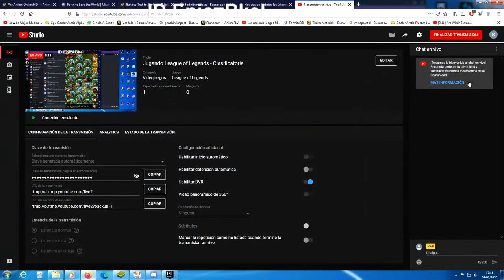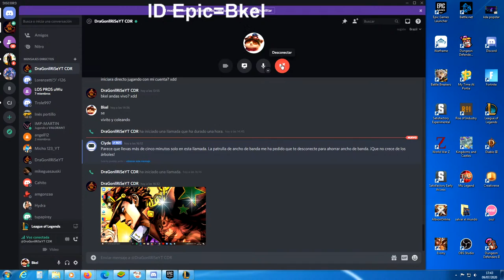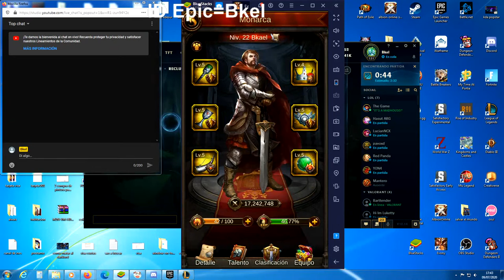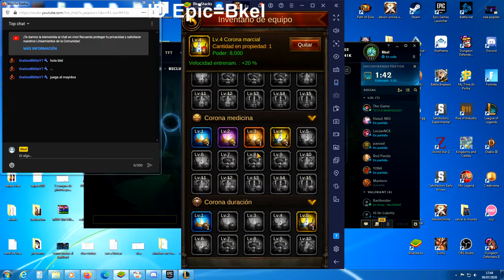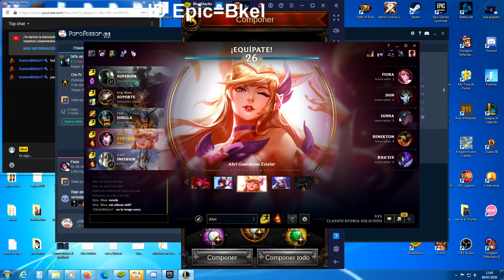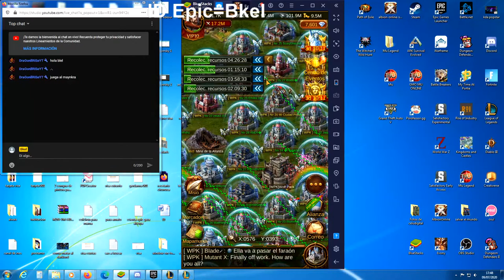Jugando League of Legends - Clasificatoria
Para lorenzetti